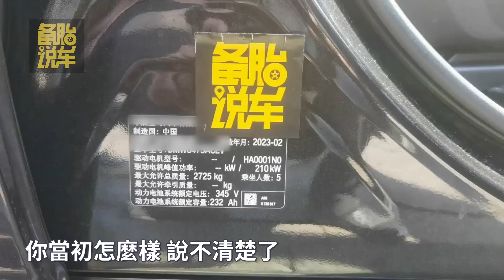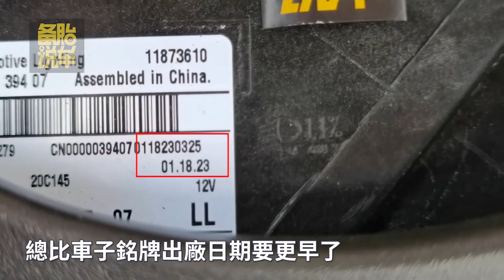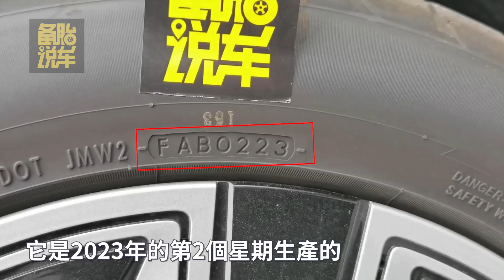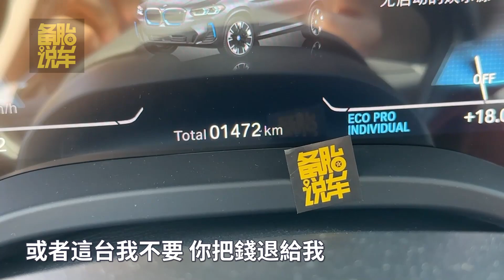提新車，一定要檢查的7個地方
►►【現在訂閱立刻馬上按鈕】 ☝ ✌ ☝ ✌ ☝ ✌ ☝ ✌ ☝ ✌ ☝ ✌ 喜歡我的頻道就請大力戳上面那個按鈕
 ►本期內容：